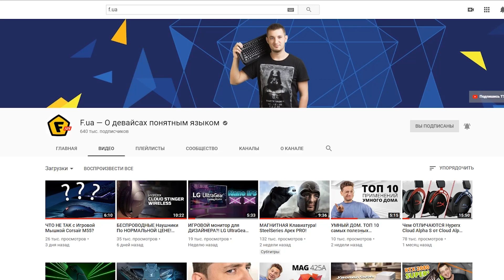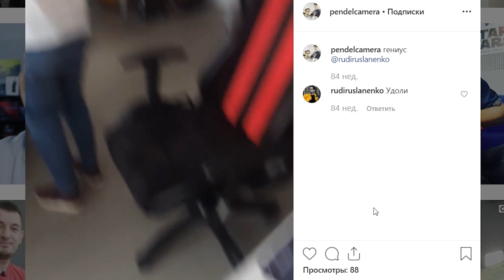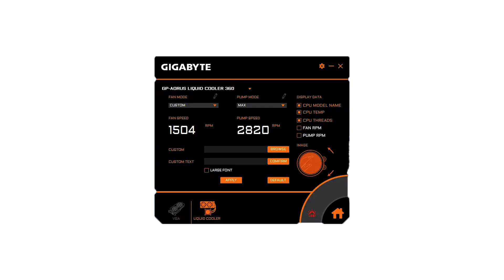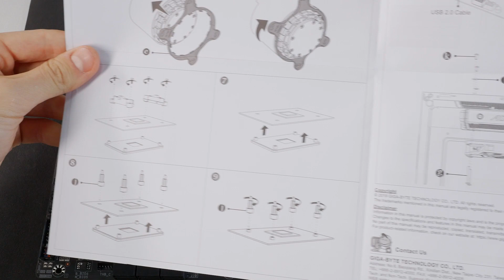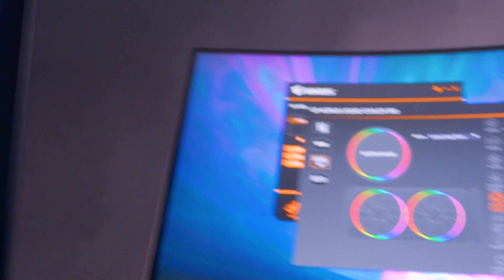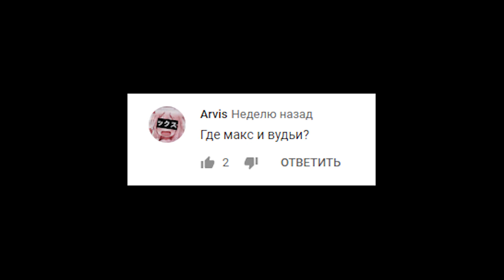Водянка с мемами AORUS LIQUID COOLER 360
Цена, отзывы и характеристики:

Водянка с экраном, на который можно поставить мем или любую фотку. Посмотрим как эта система жидкостного охлаждения справится с i9 9900k.

0:47 - Радиатор
1:30 - Шланги и соединения
1:50 - Помпа
2:58 - Ход соединений у помпы
3:23 - Провода питания и управления водянкой
3:58 - Вентиляторы
4:26 - Особенности тестового стенда
5:40 - Установка водянки
6:22 - Компромисы при сборке тестового стенда
7:08 - Подсветка и экран
8:03 - Управление через приложение
8:12 - Стресс-тест в OCCT
8:51 - Заключительное слово
9:04 - Геймплей с температурами